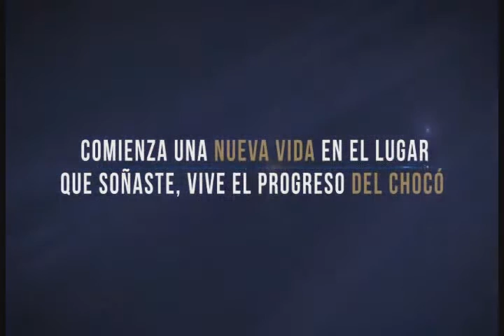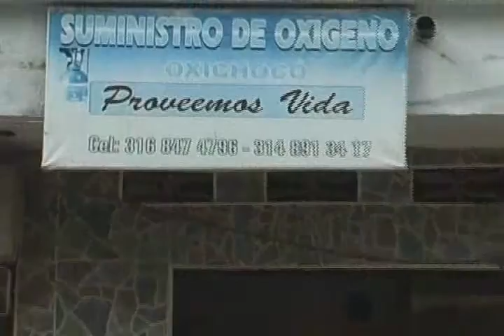RTV NOTICIAS DEL CHOCO, EMISIÓN DEL 1 DE JULIO DE 2016.